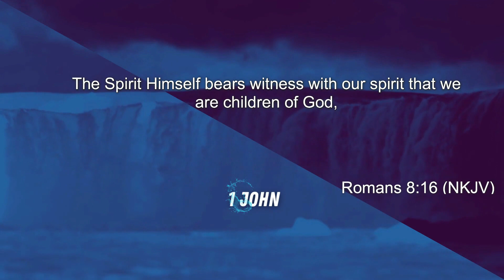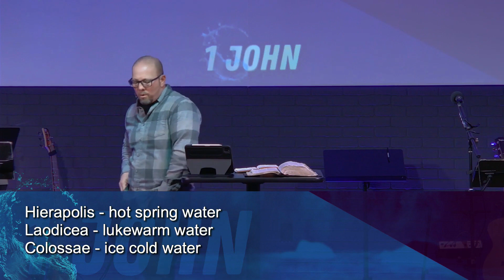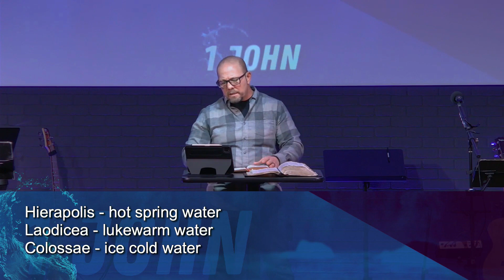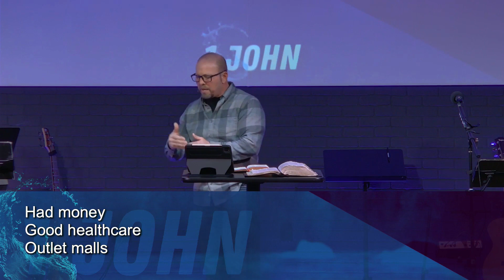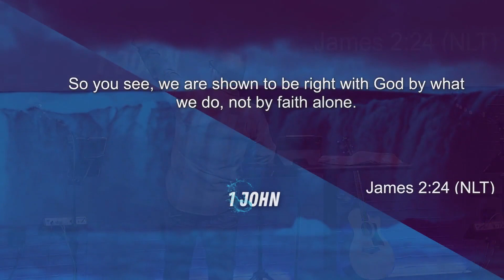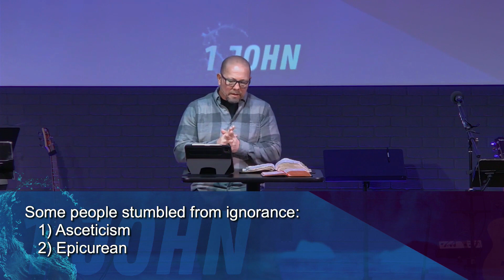"My Source of Understanding" 1 John 4:1-6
Today, John takes us into the third discussion about what a child of God should understand and he uses the Holy Spirit as the baseline. In the first century Jews didn’t wrestle with the Deity of the coming Christ. Because they knew Messiah would come! They had the OT Prophecies. However, they wrestled with the Humanity of Christ. That’s why they rejected Jesus! They didn’t understand that God would take on humanity and fulfill the Old Covenant and pay the price for the sin of the world! In 2024 understanding genuine faith is still an issue. Because any accept the historical figure of Jesus but deny His Deity – as being Lord of their life.